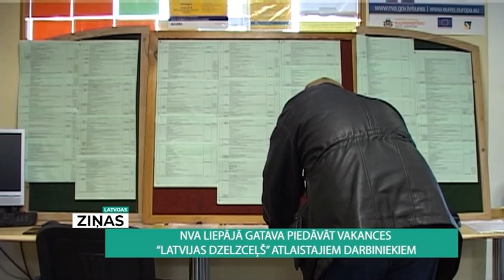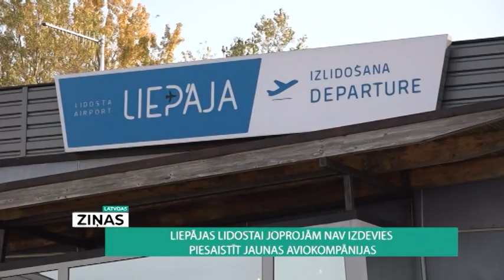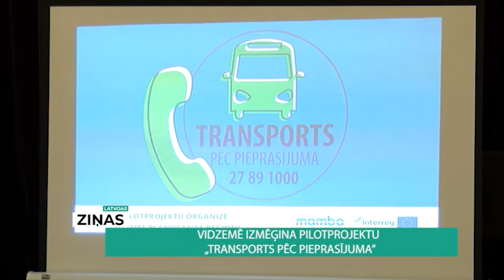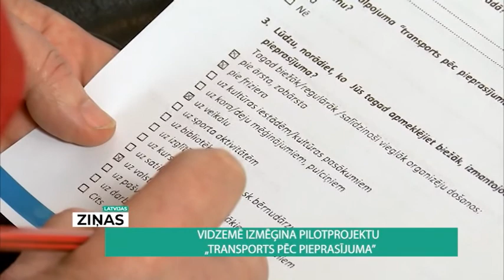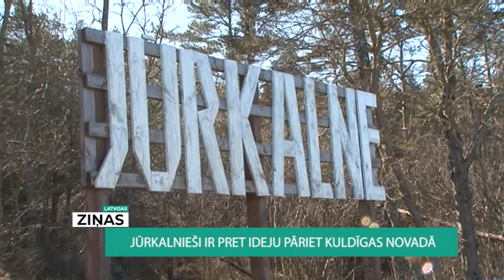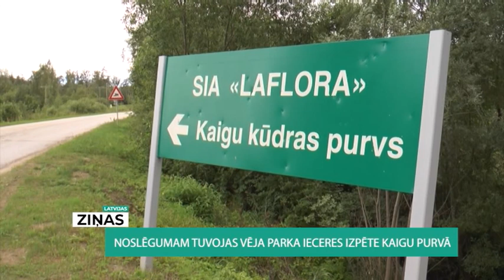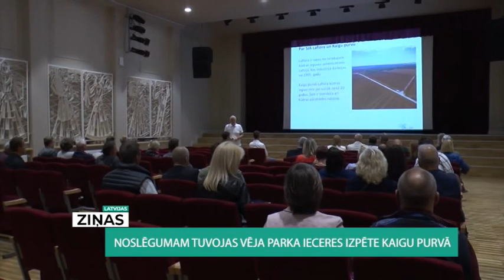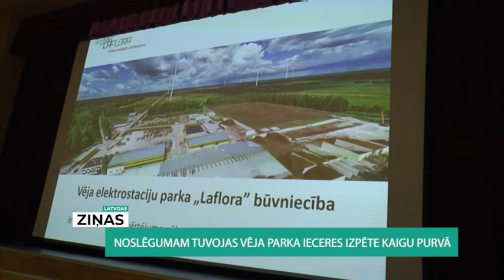Nedēļa Latvijā (25.01.2020.)